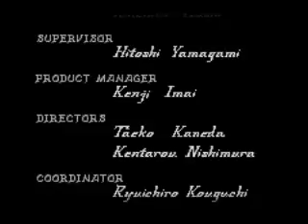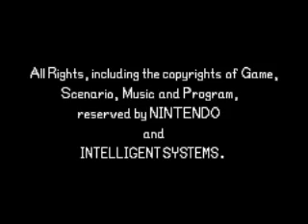Fire Emblem GBA Final RAW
Fire Emblem 7 The Blazing Sword also known as simply Fire Emblem here in the states. Now the tactician in training JoJo is now a full fledged tactician and he's been traveling the land of Lycia, honing his skills to perfection. But he will get that test he's been seeking when he meets the young lord of Ostia Hector...